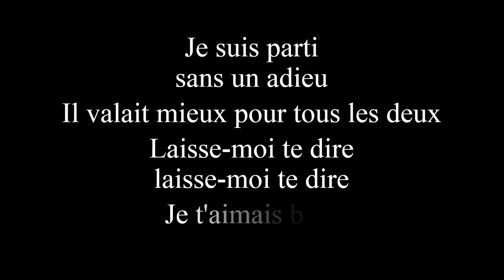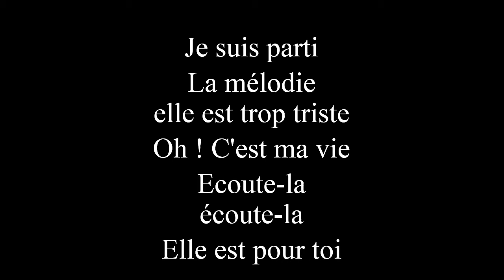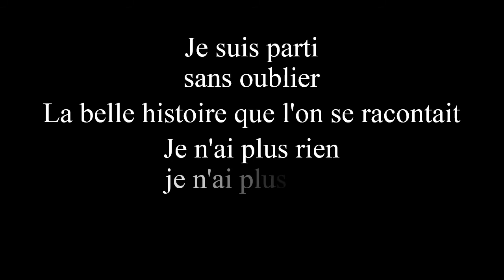Christophe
16 avril 2020
il est parti sans un adieu